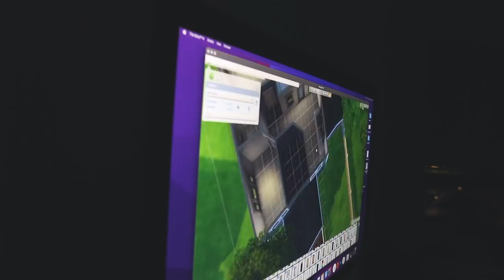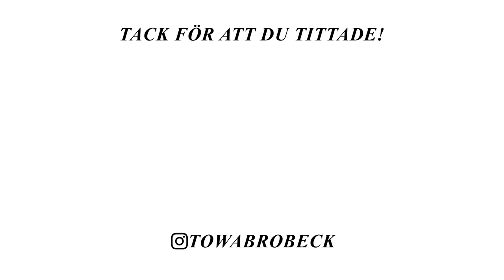ENKLA & BUDGETVÄNLIGA RECEPT! VAD JAG ÅT IDAG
Marinad tofu:
400g tofu
1/2 dl japansk soja
1/2 dl vatten
1 tsk paprika pulver (locket är en tsk!!!)
1 krm malen ingefära
2 krm vitlökspulver
1 krm cayenne peppar
Marienera gärna över natten för mer smak!

Sås till nudlar (en portion):
1/2 dl nudelvatten
1 stor vitlöksklyfta
1 msk mjölkfritt margarin
1/5 dl farinsocker
1/2 dl japansk soja

Sås till falafel:
3 mask Oatly Havregurt Turkisk
1 stor vitlöksklyfta
1-2 tsk curry
Smaka av med salt och svartpeppar.